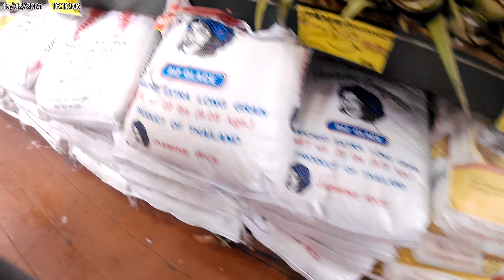Buying Greens at the Market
Church Avenue in Flatbush, Brooklyn is the place to go for fresh fruits and vegetables. For years I've been coming to this area. It's three trains or two trains and a bus ride from my home. But the prices tend to be much better. In the video I highlight the red bell peppers. In the supermarket I go to they cost $1 for one bell pepper. Sometimes more. But in this video they go for 2 for $1. But prices do vary.